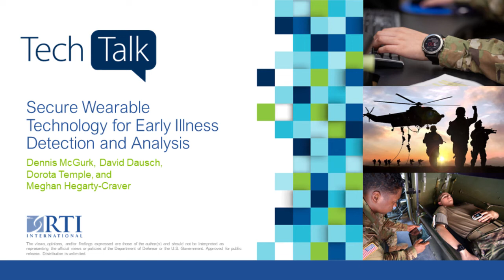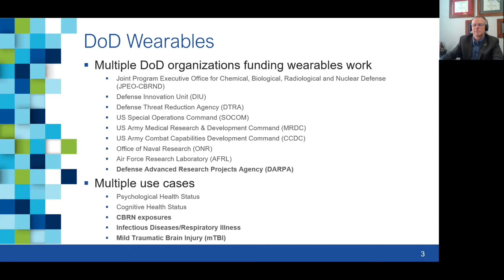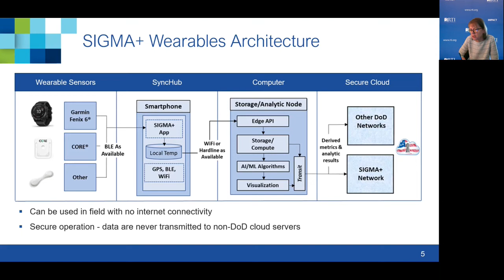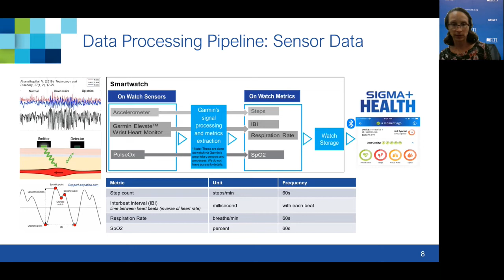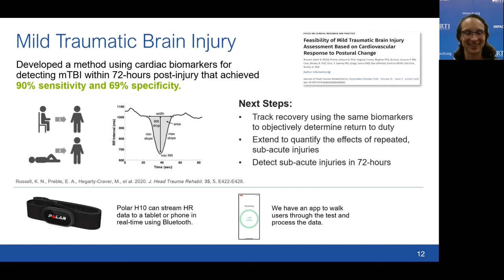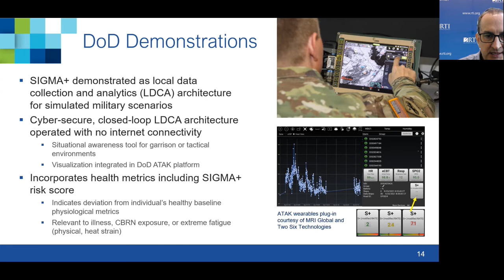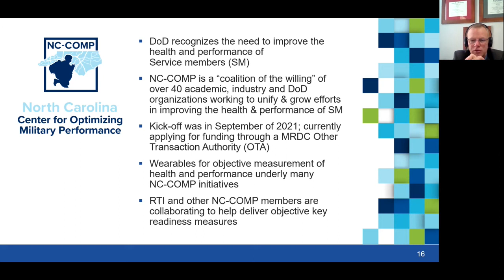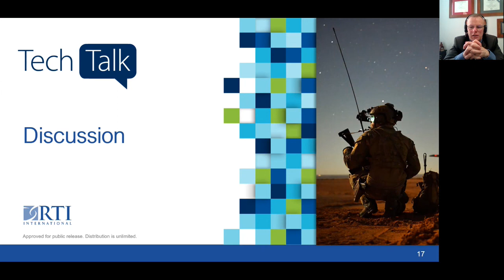Secure Wearable Technology for Early Illness Detection and Analysis | RTI Tech Talk Webinar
View the Secure Wearable Technology for Early Illness Detection and Analysis webinar to learn more about the SIGMA+ Health platform—an end-to-end data collection and analytics framework for wearable physiological sensors for the U.S. Department of Defense (DoD) and Homeland Security applications. We will discuss how wearable sensor technology aids in early illness detection, ensuring optimal physical and mental health for active-duty Service members.

Moderator: Dennis McGurk
Presenters: Meghan Hegarty-Craver, David Dausch, Dorota Temple